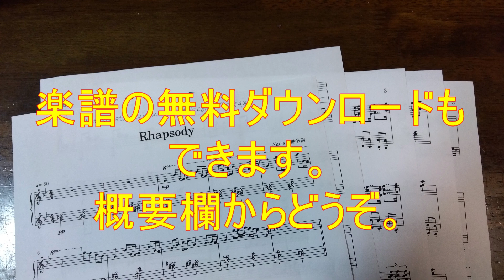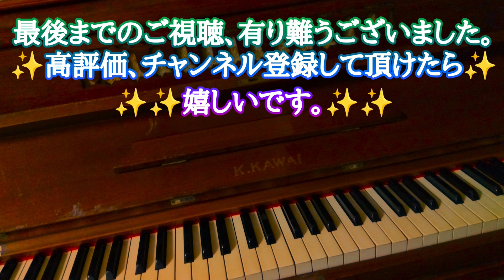作曲しました[61]【Rhapsody】ラプソディー composition